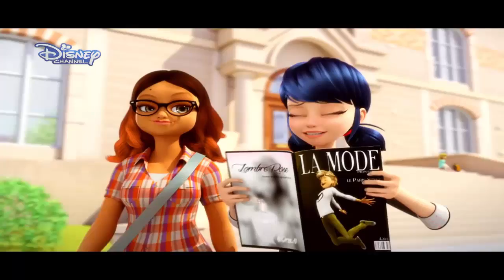8 Curiosidades sobre Miraculous Ladybug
Miraculous Ladybug, es una de las pocas series animadas en los ultimos tiempos que a llamado mucho mi atención,  pero como todo programa de televisión, Hay un mundo más allá, y algunos datos muy interesantes que posiblemente hagan que disfruten aún más la serie cuando la vuelvan a ver (o si es la primera vez que lo hacen).
El día de hoy les he preparado 8 curiosidades sobre Miraculous Ladybug.